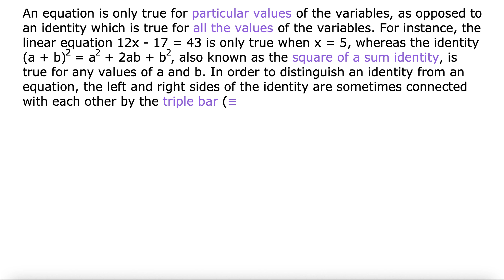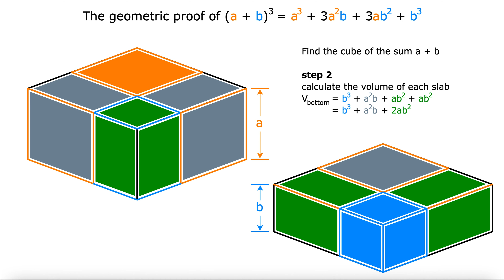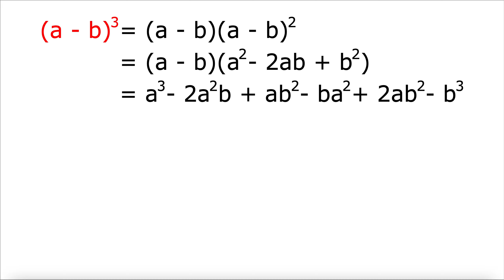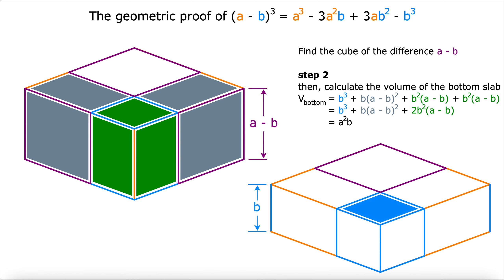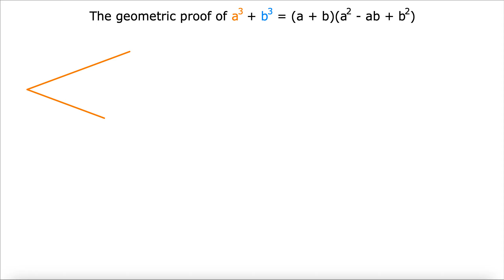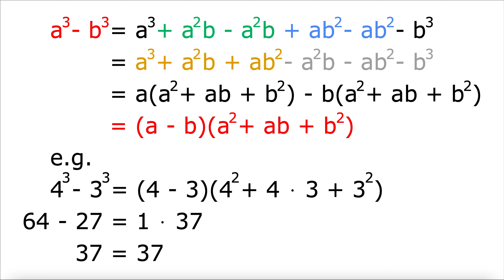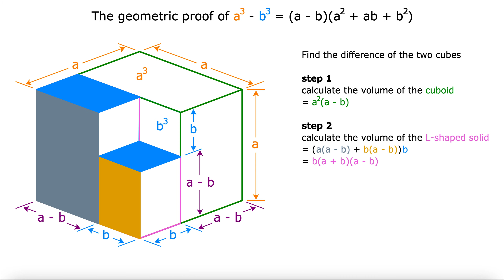Cubic identities in two variables: the cube of a sum, the cube of a difference, the sum of two cu...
Timestamps available below

An equation is only true for particular values of the variables, as opposed to an identity which is true for all the values of the variables. For instance, the linear equation 12x - 17 = 43 is only true when x = 5, whereas the identity (a + b)^2 = a^2 + 2ab + b^2, also known as the square of a sum identity, is true for any values of a and b. In order to distinguish an identity from an equation, the left and right sides of the identity are sometimes connected with each other by the triple bar (≡), instead of the equals sign (=) - we use the triple bar to signify equivalence, and the equals sign to signify equality.

A cubic identity is an identity in which the largest exponent is 3. There are four cubic identities in two variables, namely

(a + b)^3 = a^3 + 3a^2b + 3ab^2 + b^3, also known as the cube of a sum identity

(a - b)^3 = a^3 - 3a^2b + 3ab^2 - b^3, also known as the cube of a difference identity

a^3 + b^3 = (a + b)(a^2 - ab + b^2), also known as the sum of two cubes identity

a^3 - b^3 = (a - b)(a^2 + ab + b^2), also known as the difference of two cubes identity

Like all algebraic identities, cubic identities in two variables are useful when factorising algebraic expressions and solving equations.

00:00 Patreon ad
00:09 Intro
00:20 The cube of a sum identity
01:53 The cube of a difference identity
03:41 The sum of two cubes identity
05:10 The difference of two cubes identity
06:37 Support my work on social media

Then, click on the bell and select the option “All” from the drop-down list, to be the first to know when a new video is released.